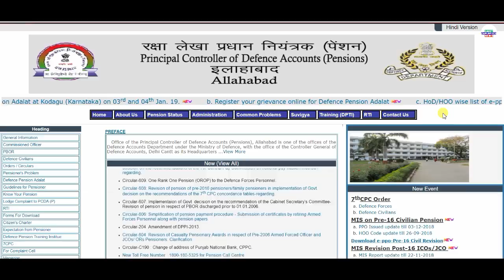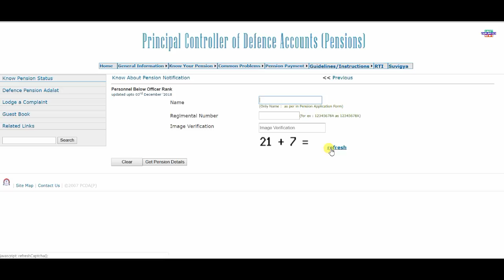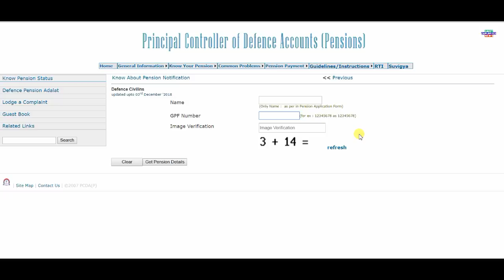लाखों पेंशनर्स के लिए अच्छी खबर 3 December 2018 तक 7th pay pension revision status हुई ऑनलाइन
Pensioners and family pension latest news check your 7th pay pension status online, how to check pension status online.  7th pay commission pension latest news today. 7th pay pension revision status.